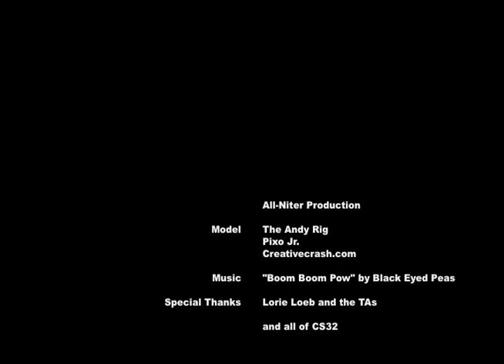Boom Boom Pow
CS 32 Winter 2010 Final Animation, Dartmouth College.
Animated by Paul Kihyun Kim using Autodesk Maya.